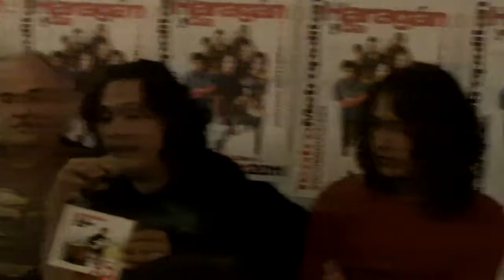Haragan y Compañia - 3 @ Conferencia de Prensa 22jun11